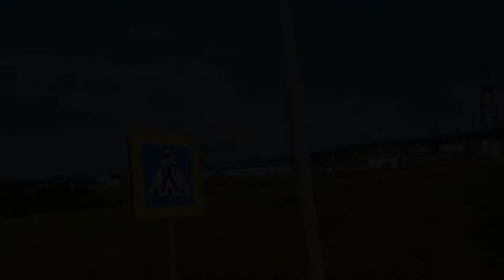Перегон Разъезд 11 км - Крымская.